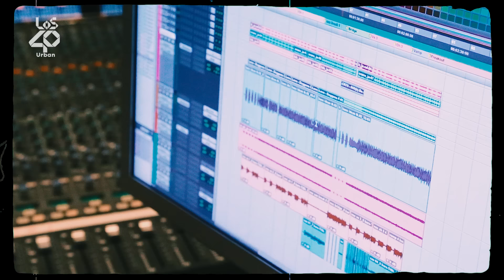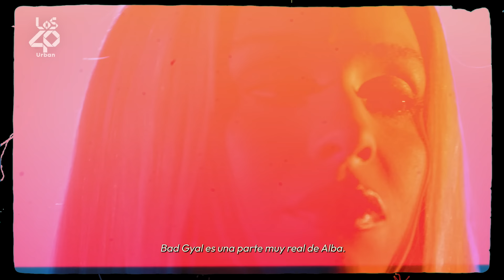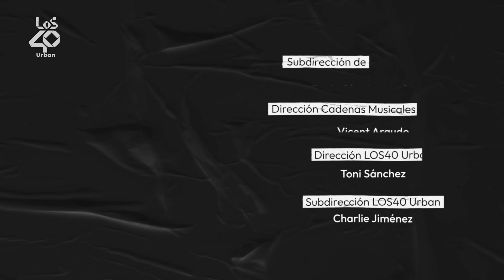BAD GYAL: "A mí no se me dice qué puedo hacer y qué no" | ORIGINALES URBAN Ep. 04, LOS40 Urban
Su Flow 2000 ha inspirado a generaciones en todo el mundo. Y es que escuchar a Bad Gyal se ha convertido en un estilo de vida por un claro empoderamiento en sus letras y una estética marcada. Alba nos acerca a esa artista que, a pesar de pisar en el escenario, es una joven que, como cualquier otra, hace frente a inseguridades y tiene aún sueños por cumplir. Bad Gyal es la protagonista del nuevo episodio de ‘Originales Urban’ y nos acerca a su madurez, historia y naturalidad.

También estamos en tu móvil 📲 Descárgate la APP de LOS40 URBAN